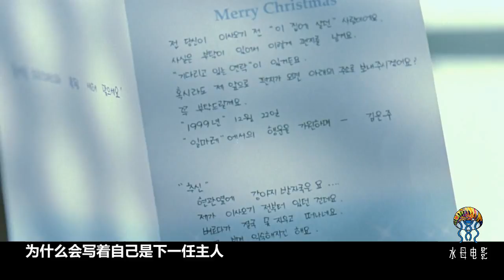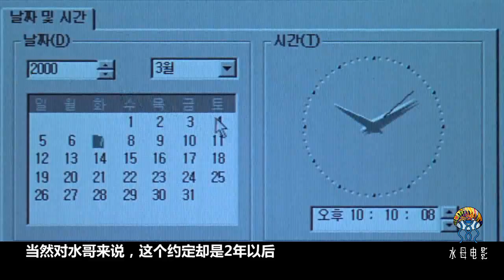在全智賢容顏的巔峰，她拍了這部精彩的電影：《觸不到的戀人》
在全智賢容顏的巔峰，不要錯過她拍的這部電影：《觸不到的戀人》